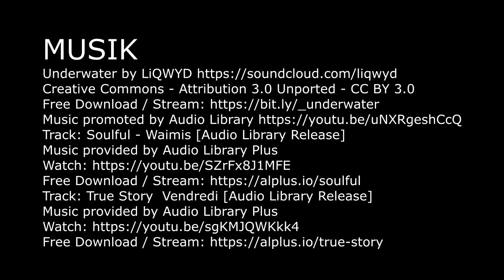Del 33 Hvorfor er sejlads federe end charterferie?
Vi er på vej sydover og vil lige besøge et par ankerpladser inden.
Vinden driller lidt, men betyder det egentligt noget?

0:00 Det fede ved sejlads i forhold til charterferie
1:03 Intro 2019
1:39 Dronebilleder fra Svängehalla
2:15 Claes har styring over gummibåden
2:33 Snobrøds opskriften
3:22 Plan C er spændende
4:11 Claes laver bålpladsen klar
4:31 Bålet er klar og snobrødene laves
4:46 Natten på SXK bøjen
5:11 Mødet med havets dyr
6:16 Står tidligt op og tager til Skalla hamn naturhavn
7:12 Gåtur i regnvejr
7:57 Gottskär i regnvejr
8:29 Vi sejler mod Varberg
9:19 Planen er mod Hallands Väterö...
9:58 Stemningsbilleder fra Torekov
10:25 Fantastisk kvindelig Havnefoged i Torekov
10:51 Når vinden er modspiller i stedet for medspiller
13:09 I næste afsnit af på tur med CLAN